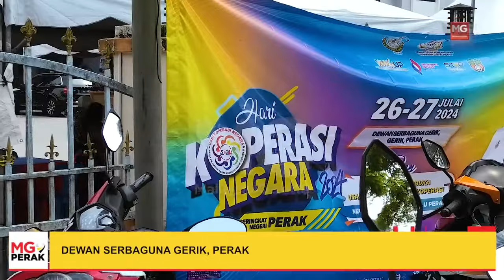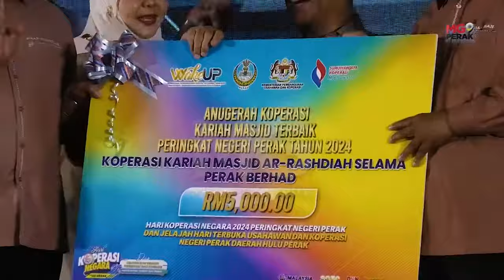MGPerak : Perak Saran Koperasi Teroka Peluang Baharu, Ambil Manfaat Perkembangan AI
Semua koperasi di Negeri Perak disaran untuk meneroka peluang perniagaan dan perkhidmatan baharu termasuk mengambil manfaat daripada penggunaan kecerdasan buatan (AI).

Menteri Besar Perak, Datuk Seri Saarani Mohamad berkata, organisasi koperasi seharusnya tidak ketinggalan dalam arus perkembangan teknologi masa kini. - MGPerak